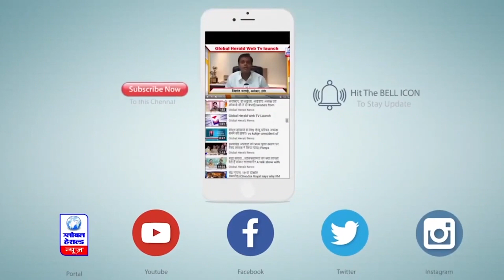65 वर्षीय दिव्यांग गुजरी बाई की कहानी || Special Report || Global Herald News